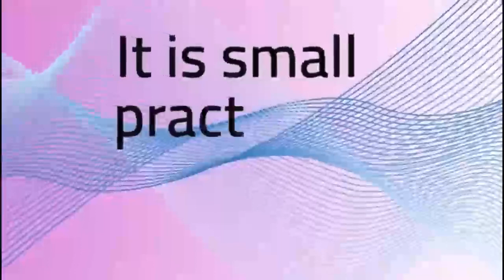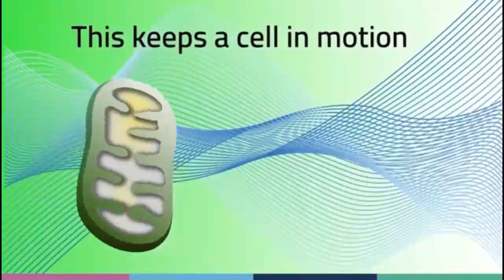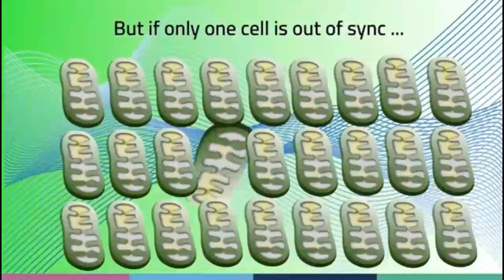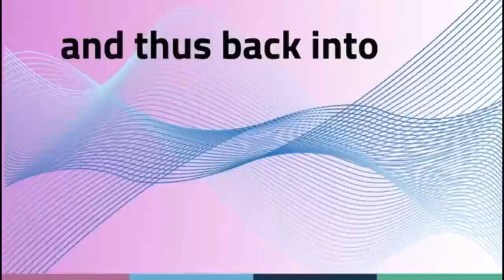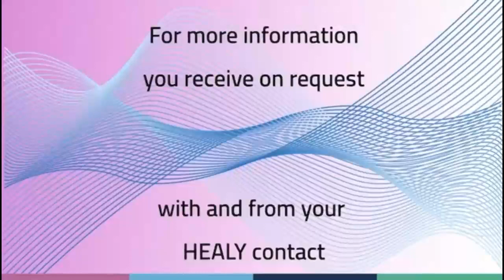Healy your Smart Wearable Device for Health and Wellbeing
Healy is an advanced pocket-sized German Device based on Artificial Intelligence, Quantum Science, and Cloud Computing. It is invented by a Berlin-based company Timewaver owned by German Scientist Mr. Marcus Schmieke in 2019. It is FDA USA Cleared and Class IIa medical device in Europe.
Healy can be easily operated by anyone using its mobile application and can be used by each member of the family. It possesses a quantum sensor in it, which identifies the frequencies needed by our cells, and then it provides those frequencies and microcurrents back to our body to optimize our cell membrane potential.
Healy is very useful for Pains, Life Style Diseases, Chakra Balancing, Digital Nutrition, Learning, Relationships, Finance, Emotional and Mental Balance, Vastu, and much more. We can use it to support even animals and plants.